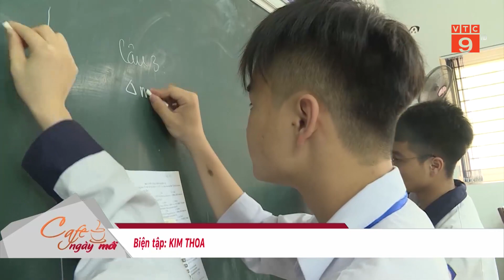GIÁO DỤC VIỆT NAM LỌT TOP "TỐT NHẤT THẾ GIỚI" | VTC9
VTC9 | GIÁO DỤC VIỆT NAM LỌT TOP "TỐT NHẤT THẾ GIỚI" | VTC9